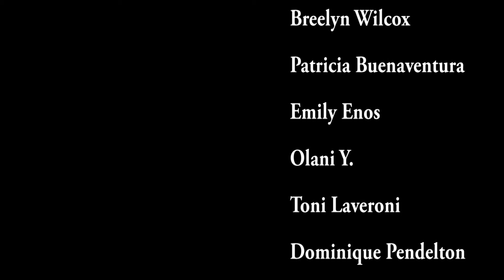The Ups and Downs of Love Short Film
Filmmakers:  Alan Herera, Matthew Slade

Gold Metal Winner, Bay Area Region Skills USA